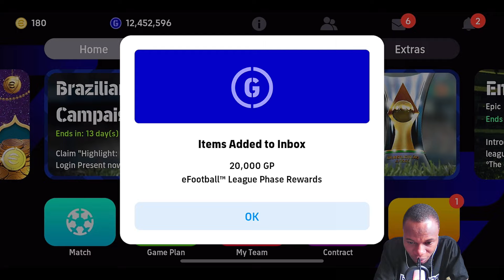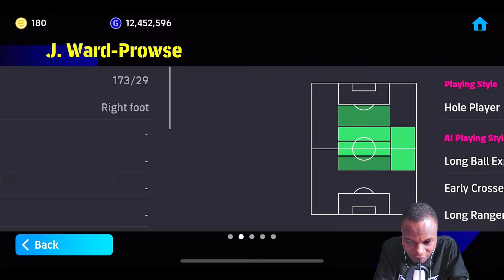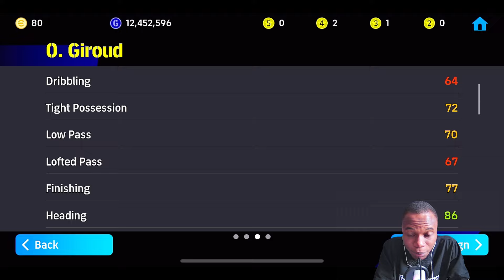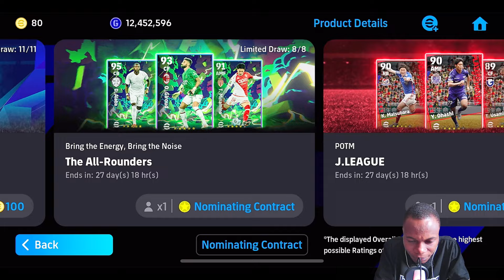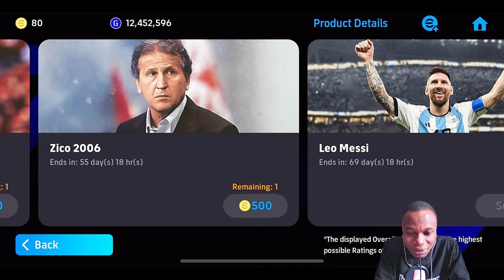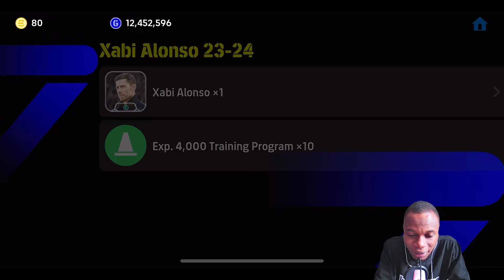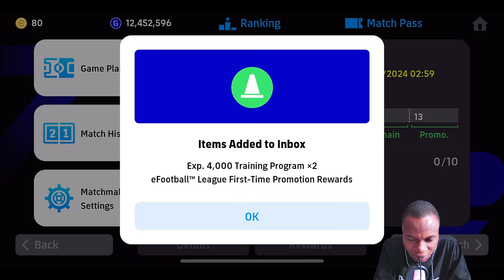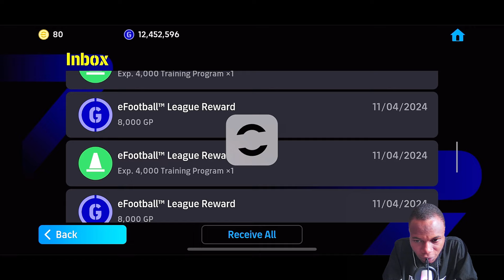Season 6 Update 🔥 New Manager Packs, Nominating Contracts, Match Pass & More | eFootball 2024 🥰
Today I show you Season 6 Update 🔥 New Manager Packs, Nominating Contracts, Match Pass, Free Brazilian club player and more in eFootball 2024 mobile 🥰

efootball,viral,efootball 2024,efootball 2023,efootball 2024 mobile,efootball 2023 mobile,pes 2024